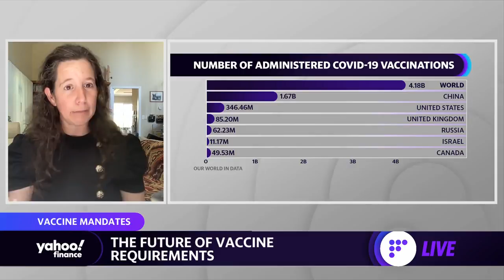Can businesses and universities legally require vaccinations?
Dorit Rubinstein Reiss, UC Hastings College of the Law Professor of Law, joins Yahoo Finance to discuss the legality of restaurants mandating vaccines for entrance and overall outlook on vaccine mandates.